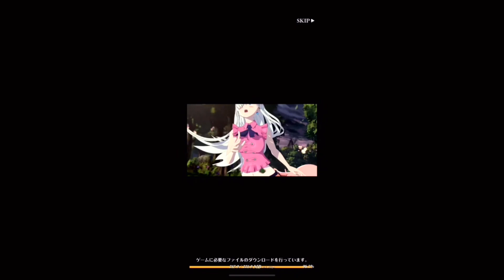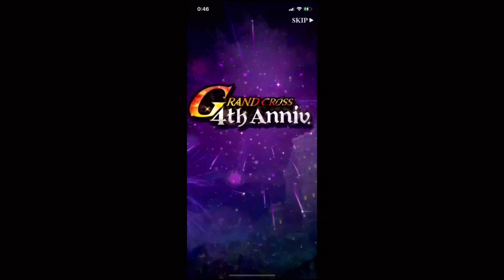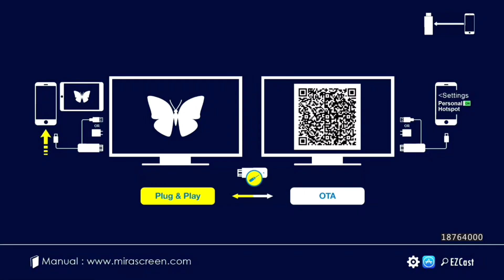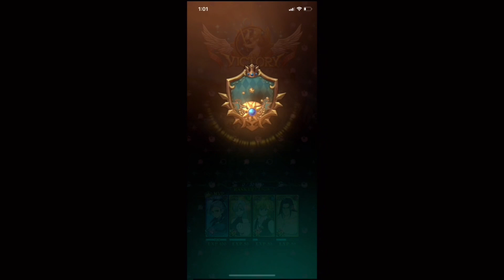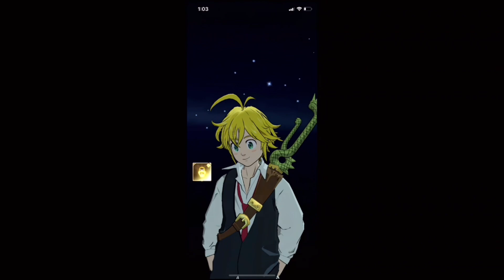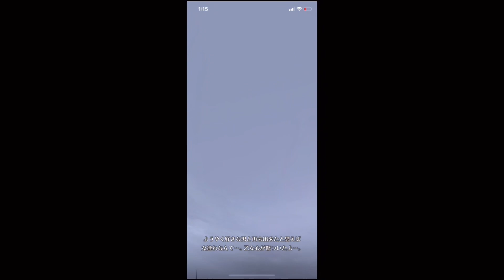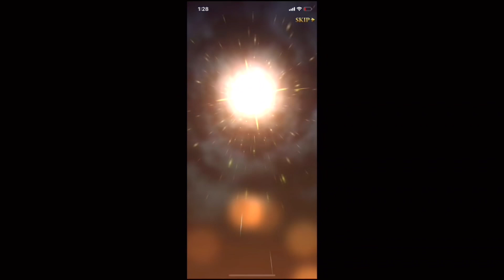七つの大罪 光と闇の交戦